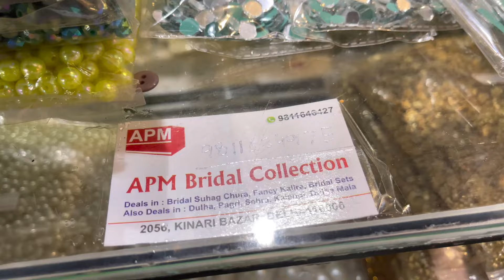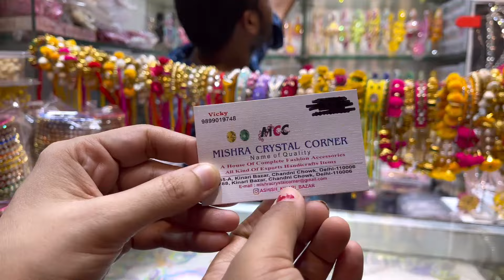शादी वालों की रौनक बढ़ी चाँदनी चौक LATESTSHAADISHOPPINGKINARIBAZARCHAIDNICHOWK ￼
LATEST SHADI SHOPPING KINARI BAZAR CHANDNI CHOWK
ChandniChowkmarket￼latestvideo
#￼Chandnichowkkikinaribazarshaadi shopping
Chandni Chowk wedding shopping
Wedding shopping for Chandni Chowk
Shaadi shopping for Chandni Chowk
Dulhan ki shopping Chandni Chowk
Shaadi Ke liye shopping Chandni Chowk
Chandni Chowk Shaadi ki shopping ￼￼￼￼￼